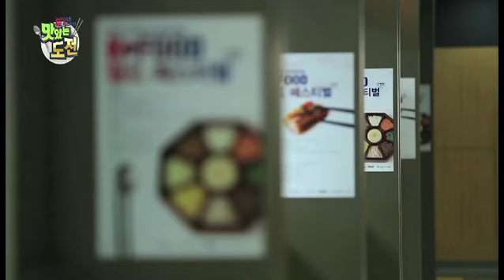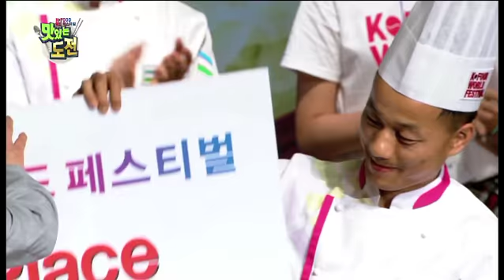K-FOOD 월드페스티벌 2위 중국 : 옌 펑타오 - 갈비와 특수 소스를 이용한 요리